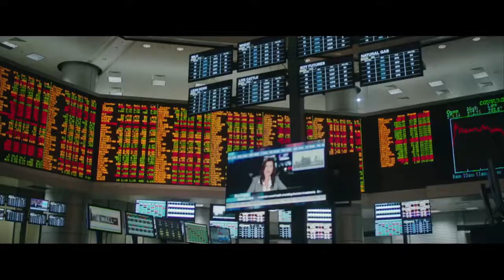Banco de Occidente I Conoce sobre el delito cibernético Carding